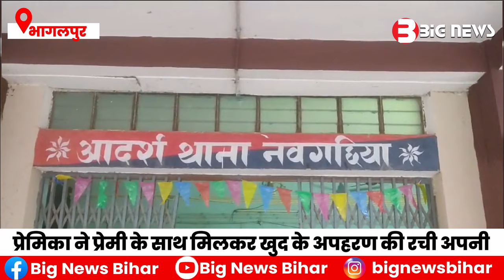Bhagalpur : प्रेमिका ने प्रेमी के साथ मिलकर खुद के अपहरण की रची साजिश | Den News Bhagalpur